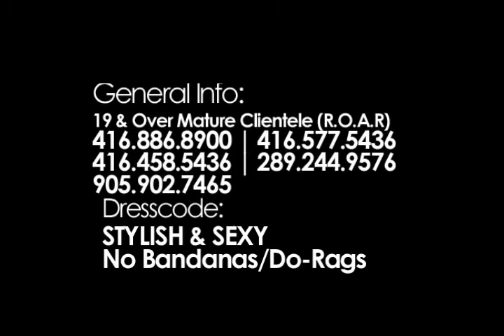SWAGGER MEETS DAGGER - BOAT CRUISE AUG 8 - TORONTO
It all goes down AUGUST 8th:

Lets unwind ON A BOAT!
SOUNDWAVES ENT & URBAN EMPIRE
in Association with A.T.M. ENT presents..

.:: SWAGGER MEETS DAGGER BOAT RIDE ::.
"The Wet & Wild Edition"

Aboard the Luxurious
AURORA BOREALIS
25 Queens Quay Pier 27 (Behind Capt. John's)

Boarding Time: 4:30pm || Departing Time: 5:00pm || Return Time: 9:00pm
Buffet Dinner Included Courtesy of:
- ISLAND MIX RESTAURANT -